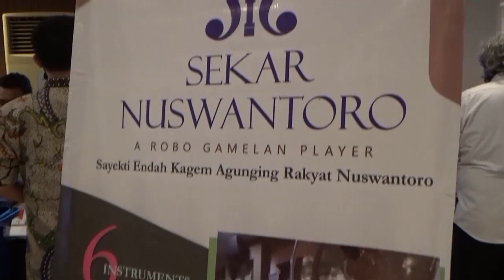Udinus Tampilkan 4 Inovasi AI Dalam Seminar Pemanfaatan AI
Semarang - Seminar pemanfaatan kecerdasan buatan atau artificial intelligence dengan penggunaan teknologi cloud untuk penguatan sistem pemerintahan bebabasis elektronik, SPBE di Semarang, juga menampilkan sejumlah inovasi pemanfaatan AI. Salah satunya dari Universitas Dian Nuswantoro Semarang yang menyuguhkan 4 inovasi AI terkininya. (tuk)